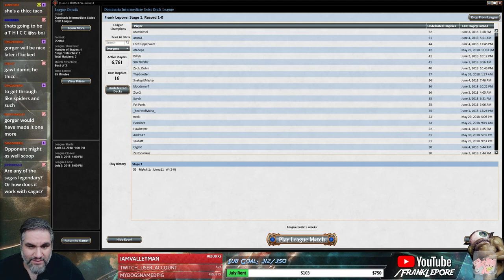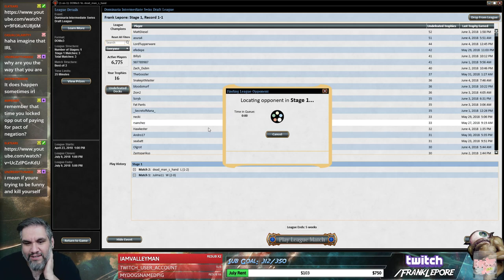(Magic Online) Dominaria Draft #45 - 6/4/18